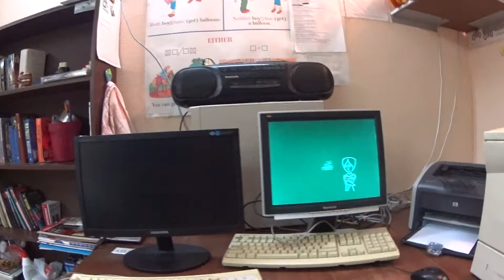Школа английского языка в Пушкино _ Практика